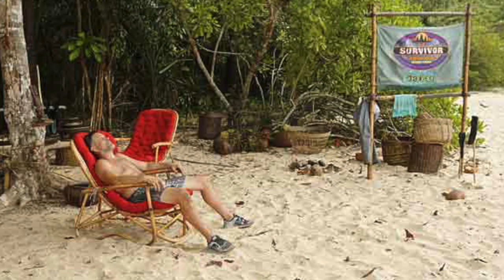'Survivor' castoff Terry Deitz gives update on son's heart transplant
GoldDerby.com offers celebrity interviews and expert predictions to track who's ahead to win the Oscars, Emmys, Grammys, "American Idol," "The Voice," "Survivor," "Amazing Race," "Dancing with the Stars" and more. Make your predictions and compete to win prizes and glory predicting all aspects of Hollywood competition.